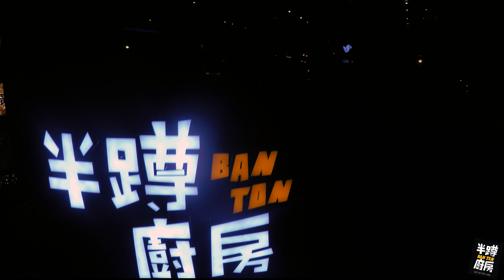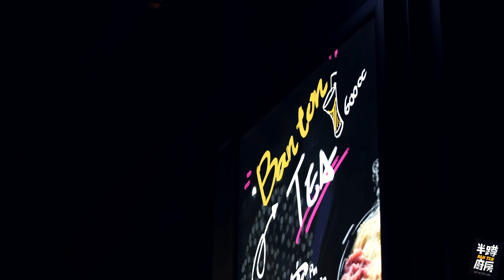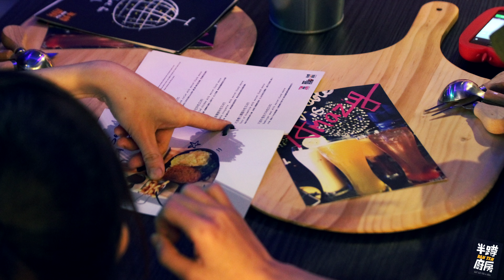複合式餐廳 - 半蹲廚房 『形象宣傳短片』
服務項目：婚禮拍攝記錄 自助婚紗外拍 商場活動拍攝
Line : orange1314100
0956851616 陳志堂